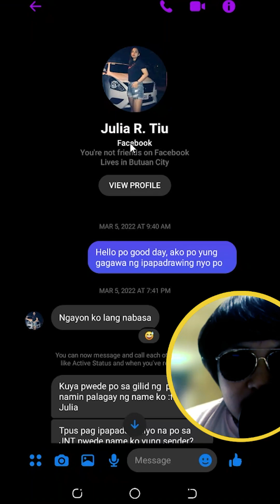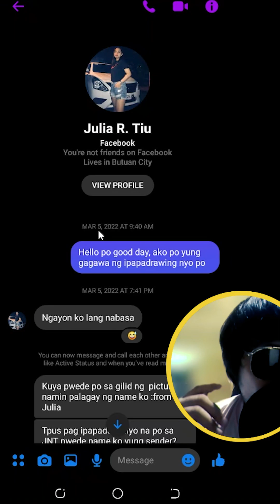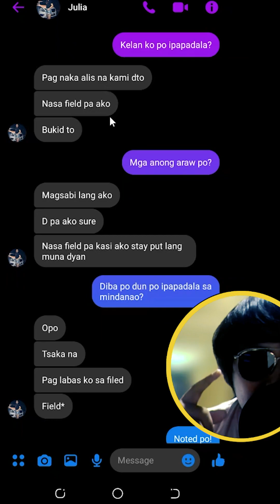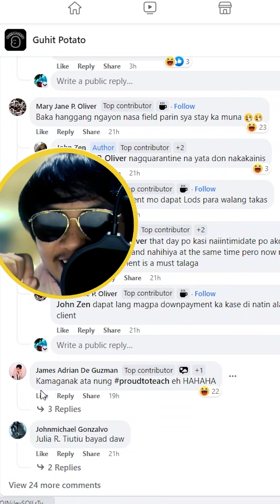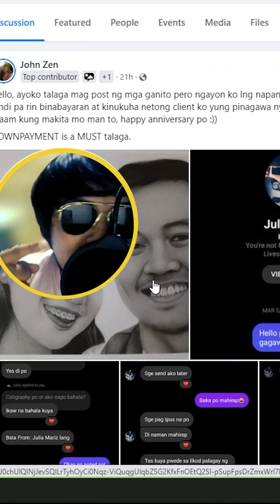isa nanamang charcoal artist ang hindi nabayaran ng customer halos nag anniversary na